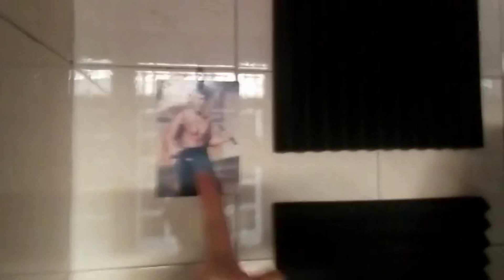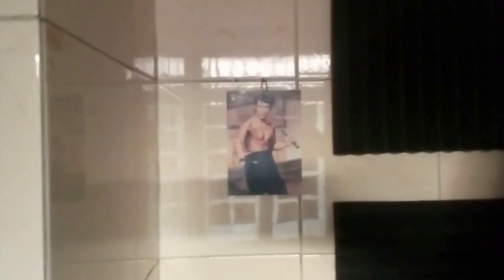L'ATLETA IBRIDO - Il "nuovo trend" su YouTube?? 🤔🤔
Con il termine "Atleta Ibrido" ci si riferisce soltanto a colui/lei che ha "grattacapi" nel bilanciare al meglio endurance e pesistica (per non perdere massa muscolare - catabolismo) e pesistica e endurance (per non appesantirsi con troppa massa muscolare - anabolismo) - oppure questo concetto va inteso in senso molto piu' lato?

ALL NEW!!! Su The Original MyOwnWorkoutTV 💣💣

**PER CONTATTARMI (Solo per consulenza sportiva e programmi di allenamento)

**RICERCHE CORRELATE:
atleta ibrido - allenamento e consigli
allenamento ibrido che cos'è e come funziona
corsa e palestra: gli atleti ibridi
personal trainer alessandria
palestre alessandria
nordic walking alessandria
un normale giorno da atleta ibrido
la mia morning routine da atleta ibrido
un giorno con me da atleta ibrido
la mia trasformazione in 10 settimane da atleta ibrido
un'intera settimana da atleta ibrido
10 settimane alla mia prima maratona da atleta ibrido
Chi è l'atleta ibrido? È colui che si allena con l'obiettivo di aumentare il proprio fitness range, il proprio livello di fitness. Per raggiungere questo scopo mixa allenamenti di sollevamento pesi a sessioni di corsa, tipologie di allenamento ritenute da sempre in conflitto, antagoniste.
scheda allenamento ibrido
protocollo ibrido hd/zt pdf
protocollo ibrido hd/zt scheda
hybrid training program pdf
allenamento ibrido forza/massa
hybrid method
scheda heavy duty enrico dell'olio
protocollo ibrido hd/zt libro